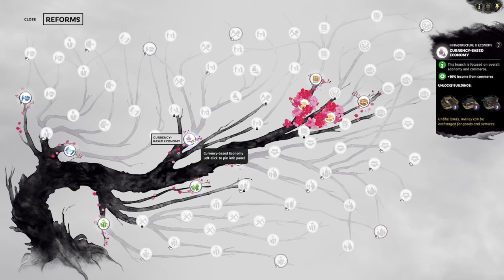Well, That's Embarrassing | Total War: Three Kingdoms | Liu Chong Amateur Lets Play | Part 1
AMATEUR LIU CHONG LETS PLAY PART 1

Unfortunately Yan Baihu is a no go, the drive was broken and the file wouldn't open up for it. I could've restarted but i was already 55+ turns in

Also check out their website for great music!

DONT MIND THIS SECTION, JUST TRYING TO ABUSE THE ALGORITHM!
pewdiepie asmr music markiplier old town road pewdiepie vs t series billie eilish fortnite jacksepticeye joe rogan baby shark bts dantdm snl game grumps cnn wwe lofi badabun blackpink minecraft tik tok sssniperwolf nintendo trisha paytas trevor noah rachel maddow seth meyers drake nfl ufc mr beast dude perfect try not to laugh espn game of thrones juice wrld twitch stream anime talk timthetatman tim the tatman twitch stream twitch mr smart donkey mrsmartdonkey serious trivia serioustrivia